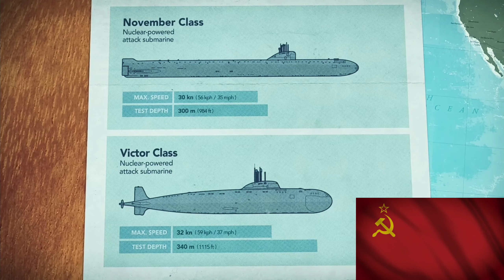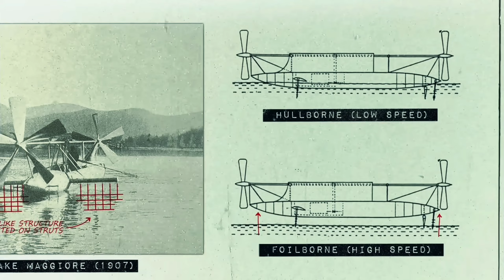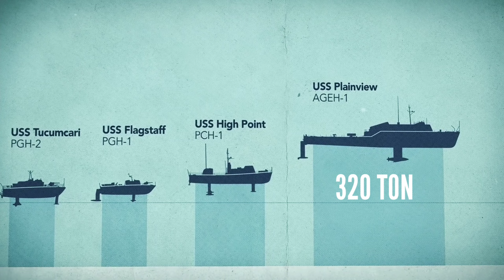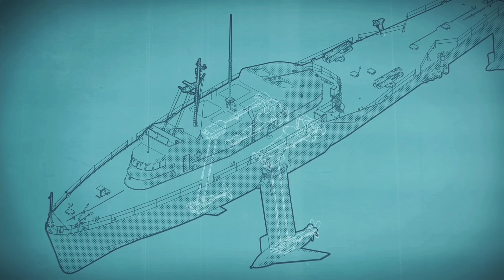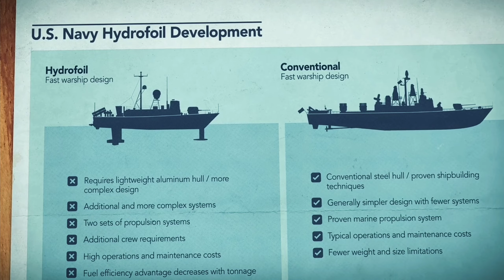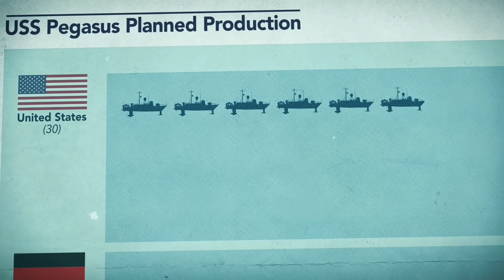The Ship Could Fly | What Happened to the Ship which Used to Fly ?